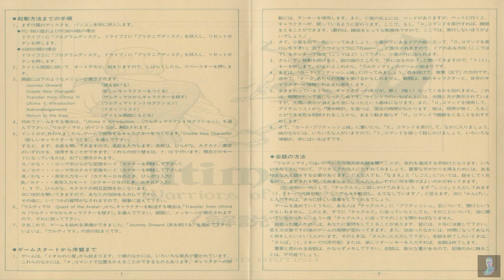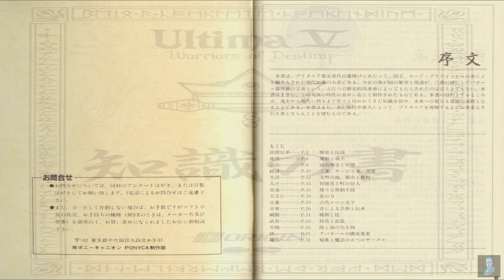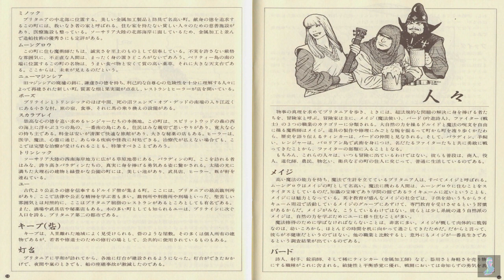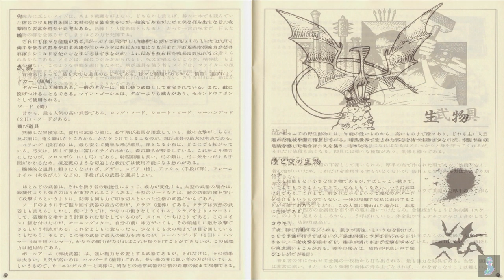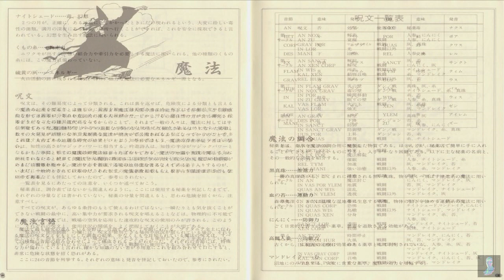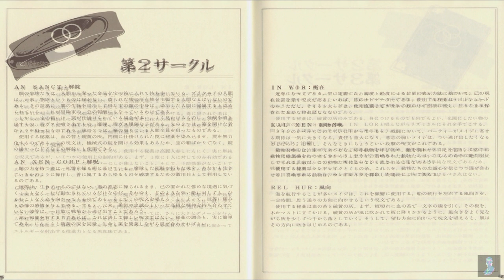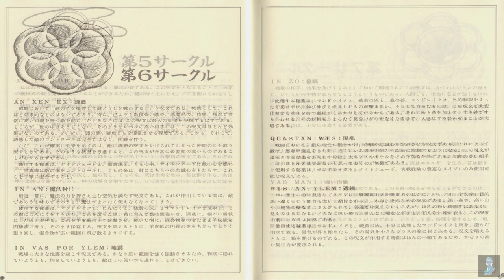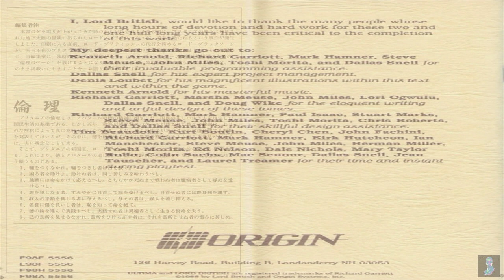Ultima V : X68000 [ Soundtrack - Manual ] HQ-HD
Ultima V : X68000 [ Manual ]
Ultima V : X68000 [ Registration ]
Ultima V : X68000 [  Book of Wisdom ]
Ultima V : X68000 [ cloth map ]

Final Version .

1.
Ultima Theme
2.
Britannic Lands
3.
Cap'n Johne's Hornpipe
4.
Engagement And Melee
5.
Stones
6.
Greyson's Tale
7.
Fanfare For The Virtues
8.
The Missing Monarch
9.
Villager Tarantella
10.
Halls Of Doom
11.
Worlds Below
12.
Lord Blackthorn
13.
Dream Of Lady Nan
14.
Joyous Reunion
15.
Rule Britannia